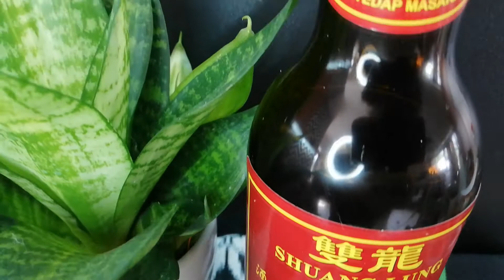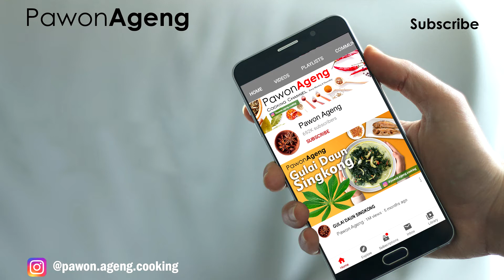RESEP BABI KECAP | Dijamin bikin KALAP !! | Braise Pork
RESEP BABI KECAP
Babi kecap ini ternyata hanya dengan bumbu simpel dan sederhana dan mudah dibuat. Rasa manis dipadukan dengan kelembutan daging bikin makan jadi makin lahap.

Resep BABI KECAP (untuk 2 porsi)

Bahan:
- 1/2 Kg daging babi (pilih Samcan), potong setebal 1cm dan setiap potongan terdiri dari Kulit, Lemak dan daging
- 3 Siung Bawang Putih, haluskan
- 1/2 sdm lada hitam bubuk
- 1 sdt Garam
- 1 sdm Gula merah / gula pasir
- 1/2 sdt asam jawa
- 1/2 cup Ang ciu
- 3 buah Pe Kak
- 5 iris jahe (juga bisa gunakan sejempol lengkuas keprek, sebagai pengganti jahe)
- 1 ruas bawang pre, potong jadi 3 bagian
- 2 sdm kecap manis
- 1 Ltr air
- 1 sdm minyak

Cara membuat:
1. Campur daging dengan bawang putih, lada hitam dan ang ciu lalu aduk rata.
2. Panaskan wajan dengan setetes minyak, tumis daging hingga setengah matang
3. Masukan air beserta sisa bahan lainnya kecuali kecap.
4. masak hingga kuah setengah surut masukan kecap, masak lagi hingga kuah benar2 habis, angkat.

NB: Jangan pernah mengganti dagingnya dengan yang lain, karena bumbu ini sudah menyesuaikan dengan karakter daging babi.